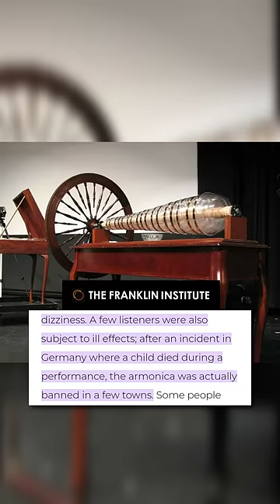The World's Deadliest Instrument!